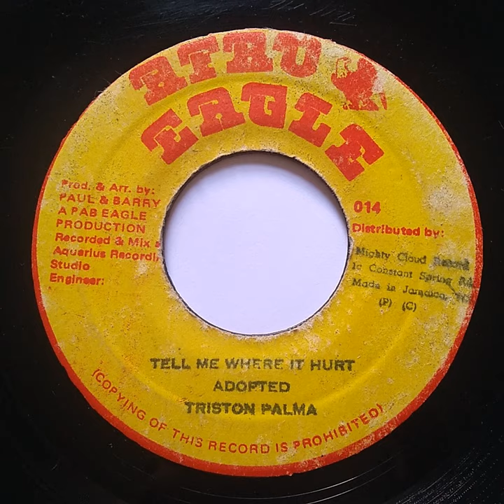Triston Palma - Tell Me Where It Hurt / Afro Eagle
Triston Palma - Tell Me Where It Hurt
Selo: Afro Eagle